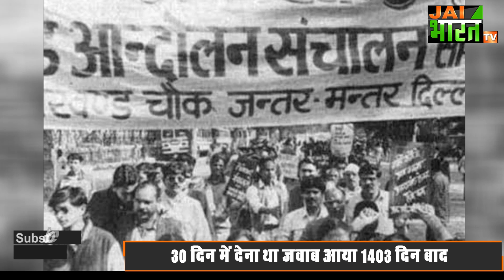730 राज्य आंदोलनकारियों की जाएगी नौकरी ! क्षैतिज आरक्षण पर क्या करेगी धामी सरकार,Nainital Highcourt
उत्तराखण्ड सरकार की लचर पैरवी और लेटलतीफी के चलते राज्य आंदोलनकारियों की 730 सरकारी नौकरियों पर संकट आ गया है। नैनीताल हाईकोर्ट ने राज्य आंदोलनकारियों को सरकारी सेवाओं में 10 फीसदी के क्षैतिज आरक्षण दिये जाने के संबंध में राज्य सरकार की ओर दायर मोडिफिकेशन एप्लिकेशन को खाजिर कर दिया है। खंडपीठ ने सरकार के प्रार्थना पत्र को यह कहकर निरस्त कर दिया कि आदेश को हुए 1403 दिन हो गए और सरकार अब मोडिफिकेशन एप्लिकेशन पेश कर पाई। अब इसका कोई आधार नहीं रह गया है, सरकार की ओर से देर से दाखिल करने का कोई ठोस कारण भी नहीं दिया गया। यह प्रार्थना पत्र लिमिटेशन एक्ट की परिधि से बाहर जाकर पेश किया गया जबकि आदेश होने के 30 दिन के भीतर पेश किया जाना था। कोर्ट के इस रूख के बाद राज्य आंदोलनकारियों को कोटे से मिली 730 नौकरियों पर संकट आ गया है इससे राज्य आंदोलनकारी खासे नाराज हैं। आपको बता दें कि 2004 में राज्य आंदोलनकारियों को दस फीसदी का आरक्षण दिये जाने को लेकर एनडी तिवारी सरकार दो शासनादेश लाई थी।  पहला शासनादेश लोक सेवा आयोग से भरे जाने वाले पदों के लिए, जबकि दूसरा लोक सेवा आयोग की परिधि के बाहर के पदों के लिए था। जीओ जारी होने के बाद राज्य आंदोलनकारियों को दस फीसदी क्षैतिज आरक्षण दिया गया। 2011 में उच्च न्यायालय ने इस जीओ पर रोक लगा दी। बाद में हाईकोर्ट ने इस मामले को जनहित याचिका में तब्दील करके 2015 में इस पर सुनवाई की। कोर्ट ने आरक्षण को असंवैधानिक करार दिया। 2015 में कांग्रेस सरकार ने विधानसभा में विधेयक पास कर राज्य आंदोलनकारियों को 10 फीसद आरक्षण देने का विधेयक पास किया और इस विधेयक को राज्यपाल के हस्ताक्षरों के लिये भेजा लेकिन आज तक राजभवन से यह विधेयक वापस नहीं आया। सरकार ने बुधवार को राज्य लोक सेवा आयोग की परिधि से बाहर वाले शासनादेश में शामिल प्रावधान के संशोधन को प्रार्थना पेश किया था, जिसको कोर्ट ने निरस्त कर दिया। अभी तक आयोग की परिधि से बाहर 730 लोगो को नौकरी दी गयी है, जो अब खतरे में है।

uttarakhand rajyaandolankari nainital highcourt
uttarakhand news,
उत्तराखंड समाचार,
उत्तराखंड की खबरें,
उत्तराखंड समाचार,
राज्यआंदोलनकारियों की नौकरी खतरे में,
rajyaandolankari ki naukri par khatra,
dhami government on uttarakhand agitators job,
ravindra jugran on rajya andolankari nainital highcourt jaudgement,
uttarakhand rajya andolankari news,
730 राज्य आंदोलनकारियों की जाएगी नौकरी , क्षैतिज आरक्षण पर क्या करेगी धामी सरकार,Nainital Highcourt